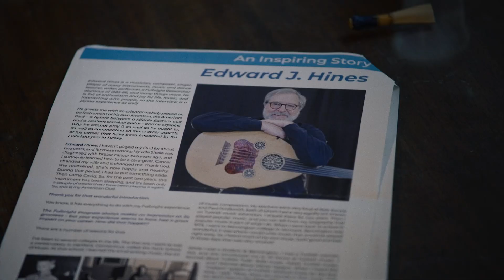THE 'WOW NO COW' SONG RECORDER TEACHING TOUR OF DUBLIN! | Oatly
We wanted to announce our arrival in Ireland by making a big impact and a lot of noise so the people of Ireland took notice and knew we were finally here. We knew there was only one person for the job…..unfortunately, they weren’t available. But we did find a retired music teacher called Mr. Hines from Wendell, Massachusetts instead who said he could teach everyone in Ireland a song called ‘Wow no cow’ on the recorder, written by Oatly CEO, Toni Petersson.